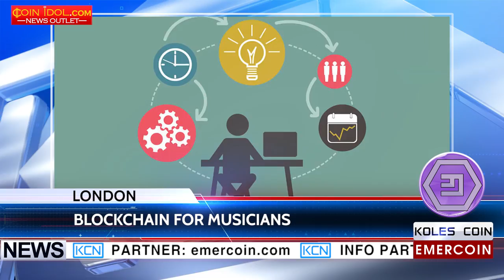KCN Blockchain startup JAAK for musicians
FinTech innovations for musicians. A London-based startup JAAK has developed a blockchain for the entertainment and media companies. The innovation was introduced to the public at the recent European Ethereum Development Conference in Paris by its founders Vaughn McKenzie, Freddie Tibbles and Viktor Tron. The technology provides media companies and authors with a real-time transfer of payments. The startup plans to begin to accept media and music groups to collaborate on the platform.